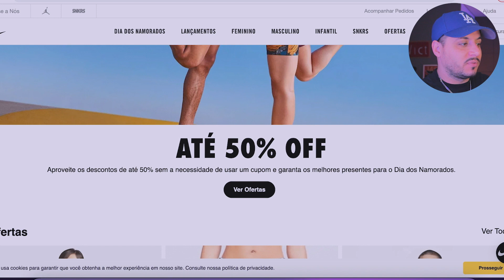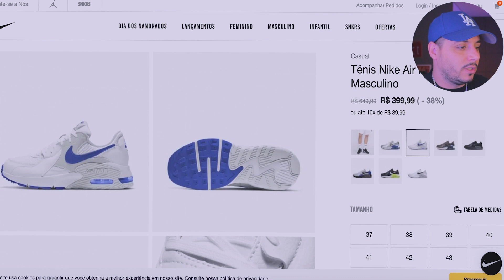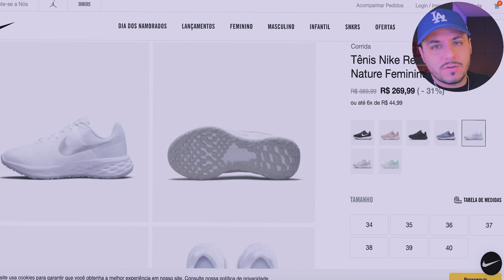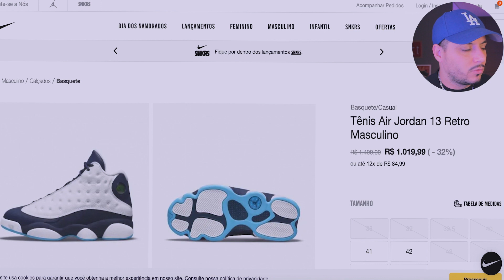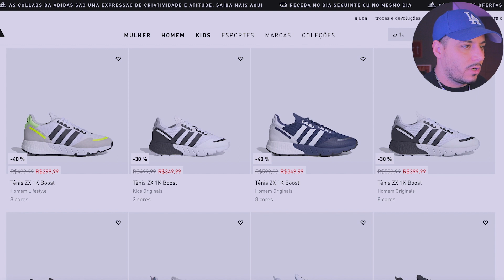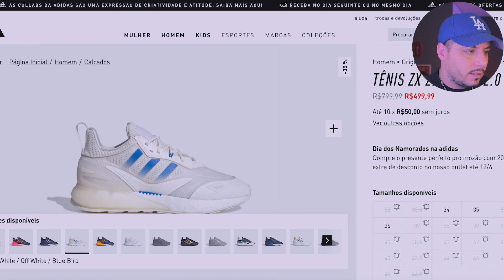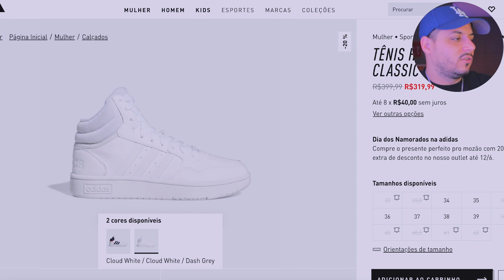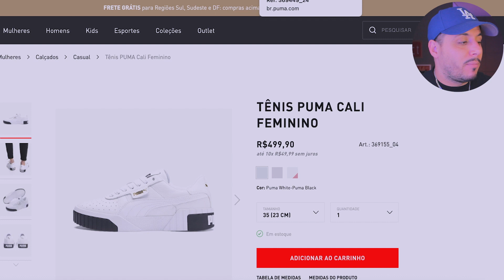PROMOÇÕES de DIA dos NAMORADOS | NIKE ADIDAS e PUMA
Chegou o Dia dos Namorados e com ele as promoções que rolam nos site.

Nesse vídeo de hoje vou trazer as promoções do site da Nike, Adidas e Puma e os melhores tênis na minha opinião.

TMJ FAMILIA

LINKS DOS MODELOS

NIKE

ADIDAS

PUMA

Cuide de seu tênis, use Bodout!

CAIO VICTOR
CAIXA POSTAL 75214
SÃO PAULO/SP
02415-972